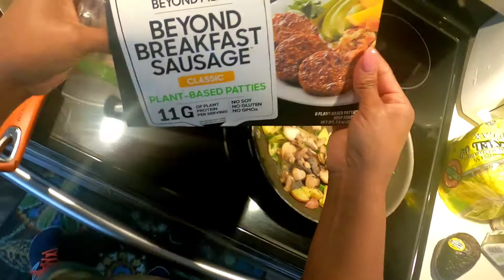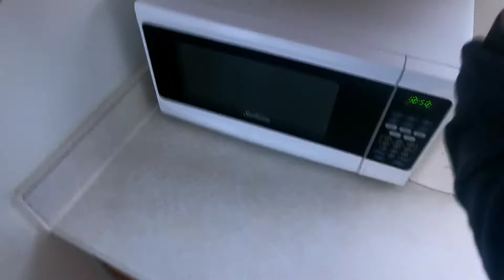Breakfast for Vegans | feat. Beyond Breakfast Sausage